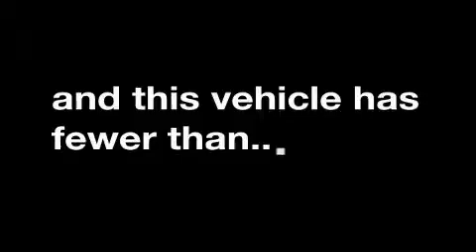Preowned 2008 FORD FOCUS Troy OH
We've been honored to serve the Troy  OH area, we promise that your experience at our dealership will exceed your expectations!

 Year: 2008
 Make: FORD
 Model: FOCUS
 Engine: 2.0L I4
 Trans.: AUTO 4SPD
 Exterior: SILVER
 Miles: 41,322
 Interior: MEDIUM STONE

 3230 South County Road 25-A